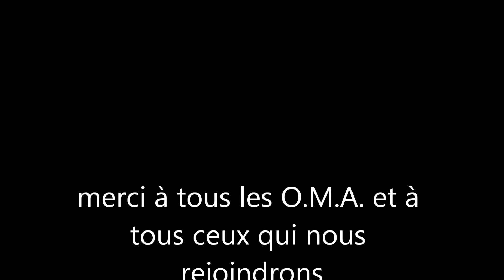O.M.A.'S Morgans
diverses morgans des membres du forum O.M.A.